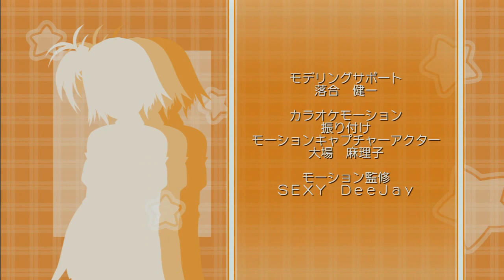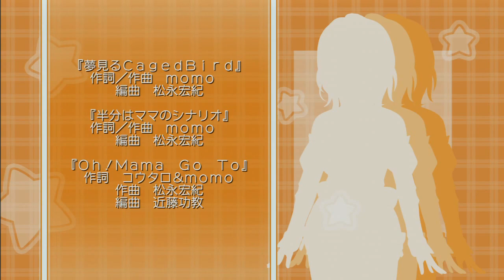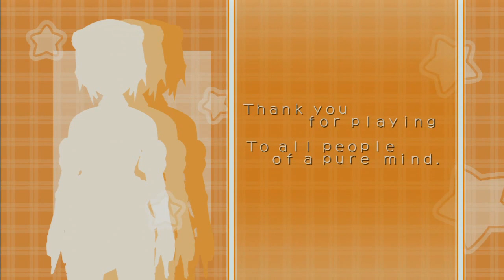[XB360] Deram C Club ドリームクラブ 魅杏 友達 End....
友達 友達 友達 友達 友達 友達 友達 友達 ...K.O. =.=|||